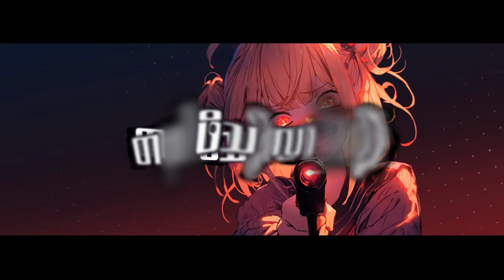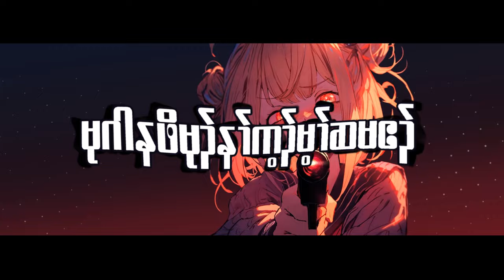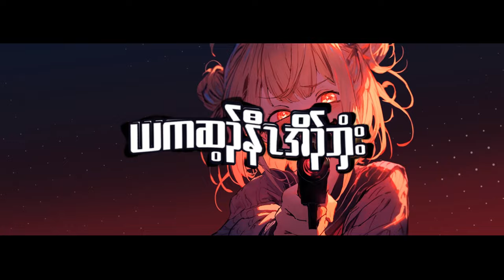Karen Song Ler Mu Dex Move Forward [ Full Lyrics ]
• Full Lyrics Edit By: Iam Knyaw Dictionary